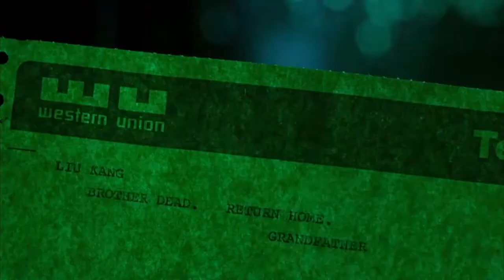Mortal Kombat (1995) Movie Reaction in 2021 | First Time Watching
In honor of Friday's release of MORTAL KOMBAT on HBO Max, we go all the way back to 1995 to watch another film that Jon has never seen before, Mortal Kombat... FIGHT!!

Mortal Kombat is a 1995 American fantasy martial arts action film directed by Paul W. S. Anderson. starring Robin Shou, Linden Ashby, Cary-Hiroyuki Tagawa, Bridgette Wilson, Talisa Soto and Christopher Lambert.

It is a loose adaptation of the early entries in the fighting game series Mortal Kombat and is the first installment in the Mortal Kombat film series.

The plot of the film follows the warrior monk Liu Kang, the actor Johnny Cage, and the soldier Sonya Blade, all three guided by the god Raiden (spelled Rayden in the movie), on their journey to combat the evil sorcerer Shang Tsung and his forces in a tournament to save Earth. The film's primary source material was 1992's original game of the same title, but it was also inspired by and incorporates elements of 1993's follow-up game Mortal Kombat II.

Shaolin monk Liu Kang and his comrades, movie star Johnny Cage, and military officer Sonya Blade are chosen by Raiden, the god of thunder and defender of Earthrealm, to overcome their powerful adversaries in order to prevent Outworld from winning their tenth straight Mortal Kombat tournament. Each of the three has his or her own reason for competing: Liu seeks revenge against the tournament host Shang Tsung for killing his brother Chan; Sonya seeks revenge on an Australian crime lord Kano for murdering a fellow officer; and Cage seeks to prove that his martial-arts skills are real.

Mortal Kombat, a Lawrence Kasanoff/Threshold Entertainment production in association with Midway Games, was filmed primarily in Los Angeles, as well as on location in Thailand, and premiered on August 18, 1995 in the United States. It was well-received by the fans of the videogame and it received mixed reviews from critics who praised the martial art sequences, atmosphere, exotic locations and production values whereas the performances, the script and the PG-13 rating were criticized.

Mortal Kombat spent three weeks as the number-one film at the U.S. box office, earning over $122 million worldwide. Threshold Entertainment followed with a 1997 sequel film, Mortal Kombat: Annihilation, and created two television series, Mortal Kombat: Defenders of the Realm and Mortal Kombat: Conquest. A reboot of the series, also titled Mortal Kombat, was released in April 2021.

Mortal Kombat opened on August 18, 1995, and was #1 at the box office for the weekend with $23.2 million, nearly eight times the opening amount of the only other new release that weekend, The Baby-Sitters Club. At the time, it was the second-highest August opening after 1993's The Fugitive. The film enjoyed a three-week stint at number one, grossing $73 million domestically in the United States.  It also earned $51.7 million overseas, for a worldwide total of $124.7 million.

Christopher Lambert as Lord Raiden
Robin Shou as Liu Kang
Linden Ashby as Johnny Cage
Cary-Hiroyuki Tagawa as Shang Tsung
Bridgette Wilson as Sonya Blade
Talisa Soto as Kitana
Trevor Goddard as Kano
Chris Casamassa as Scorpion
François Petit as Sub-Zero
Keith Cooke as Reptile
Tom Woodruff, Jr. as Goro
Kevin Michael Richardson provides the speaking voice of Goro
Gregory McKinney as Jax
Frank Welker provides the voice of the Shao Kahn.
Kenneth Edwards as Art Lean
Steven Ho as Chan, Liu Kang's younger brother.
Peter Jason as Master Boyd
Sandy Helberg as the Director of Cage's latest film. This part was originally intended as a cameo by Steven Spielberg, but scheduling conflicts forced him to back out.